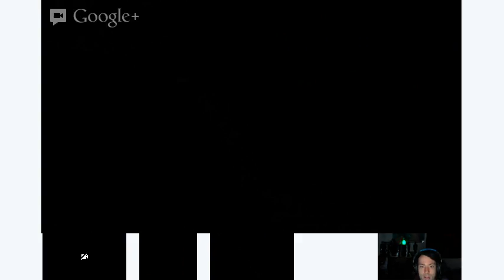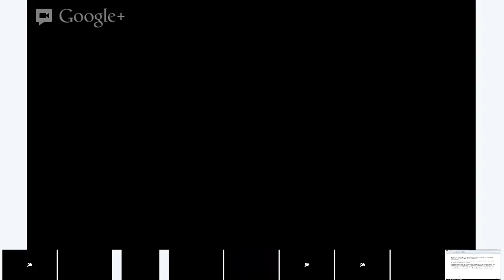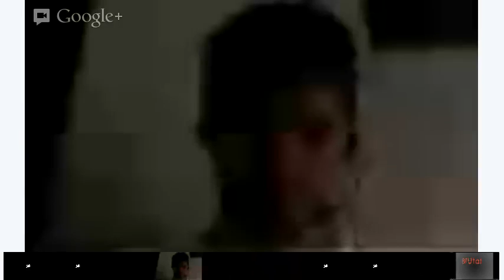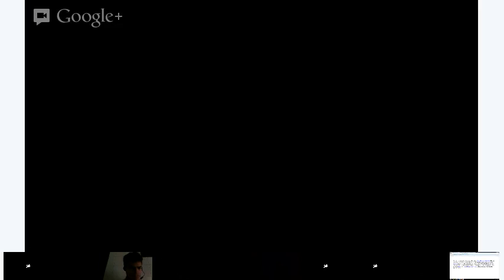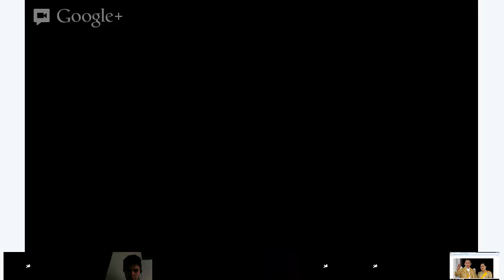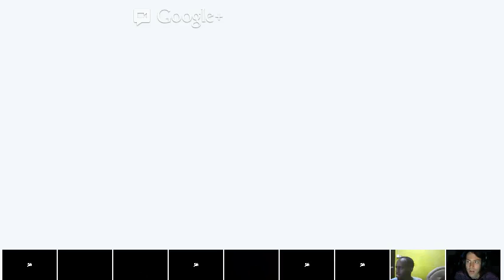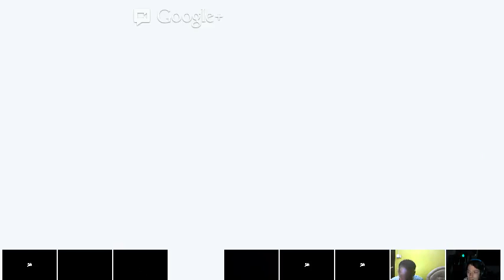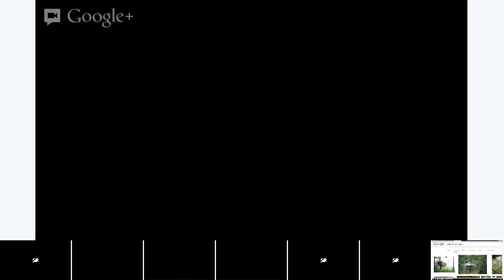English Class: World Geography and History